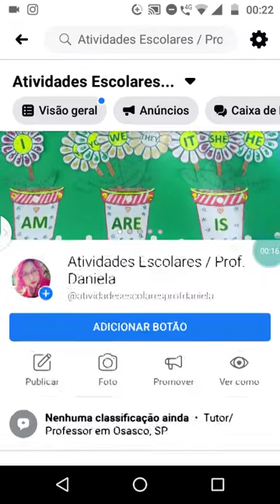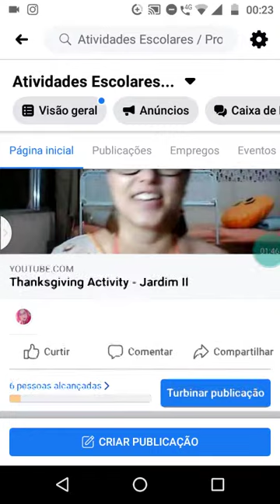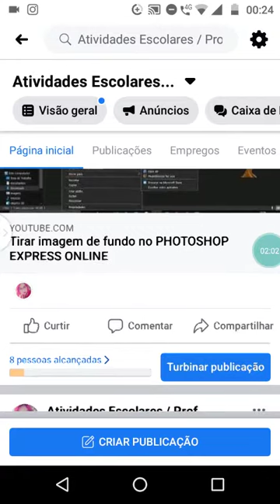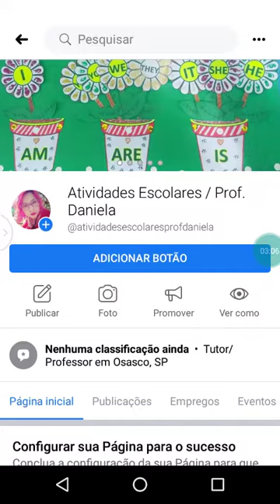ME SEGUE NO FACEBOOK